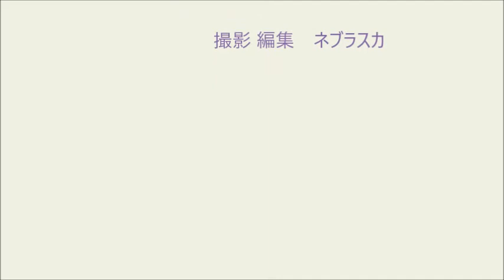170701.県選手権.七段.第一会場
170701.県選手権.七段.第一会場
２０１７年０７月０１日（土）
第61回岐阜県剣道選手権大会
OKBぎふ清流アリーナ　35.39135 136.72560